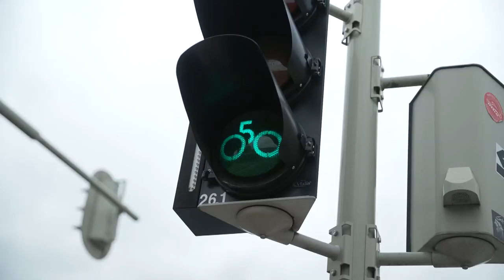🚲 Op de fiets door de stad met Florian Krüger: 'Tijd voor mijn eerste goal of assist'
FC Groningen speelt vrijdagavond thuis tegen RKC. In aanloop naar het duel in Euroborg maken we nader kennis met spits Florian Krüger. Hoe bevalt het de Duitser in zijn eerste weken in Groningen?